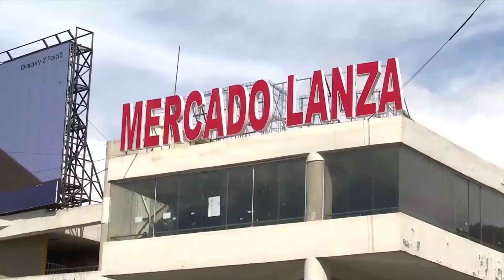Vivienda se incendió en Vino Tinto a causa de un corto circuito